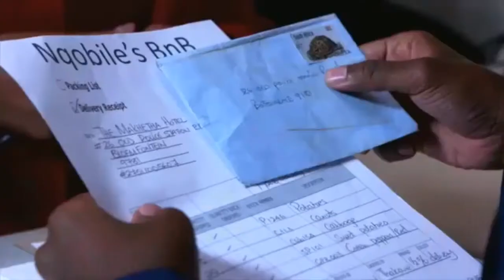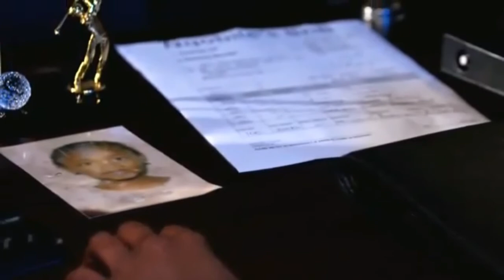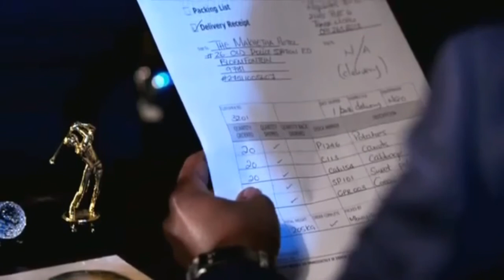Greed and Desire 23 june 2016